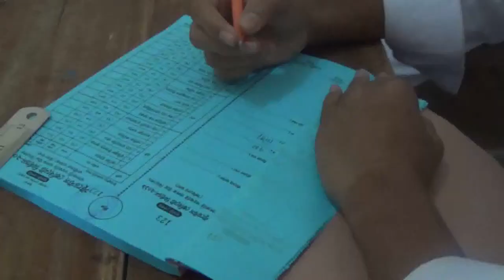ঝালকাঠিতে স্টুডেন্ট ক্যাবিনেট নির্বাচন - শীর্ষ টিভি